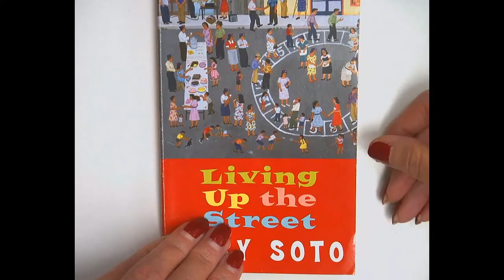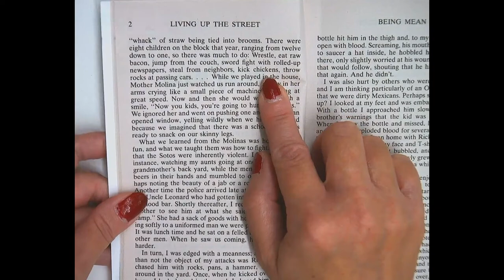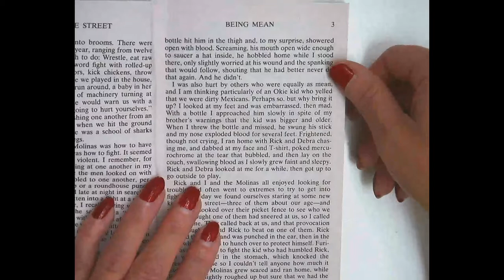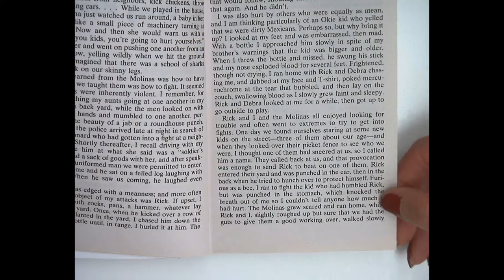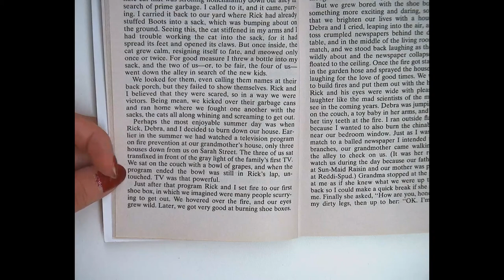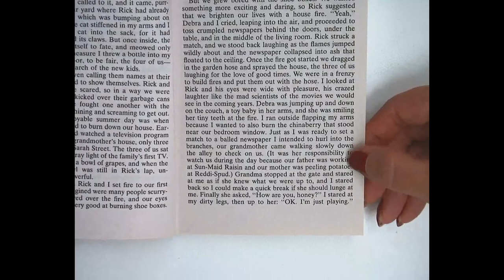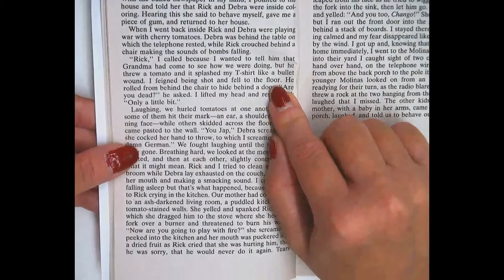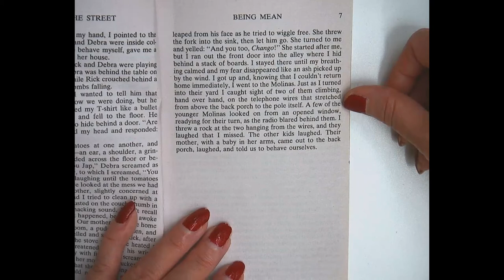Living Up the Street by Gary Soto "Being Mean"